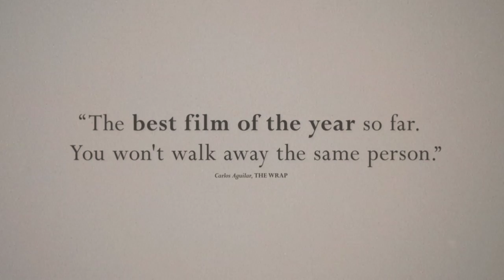Aftersun Trailer HD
Storyline
Sophie reflects on the shared joy and private melancholy of a holiday she took with her father twenty years earlier. Memories real and imagined fill the gaps between as she tries to reconcile the father she knew with the man she didn't.